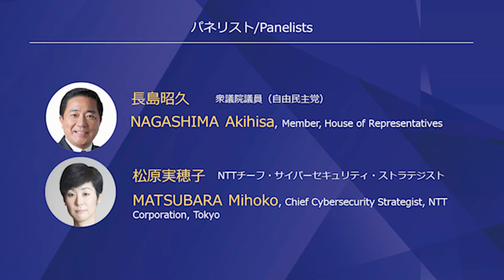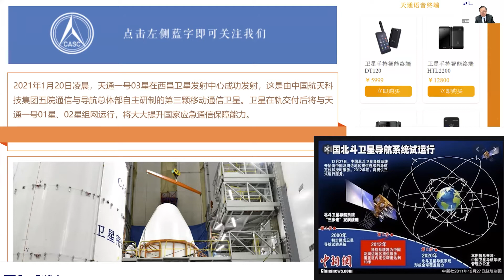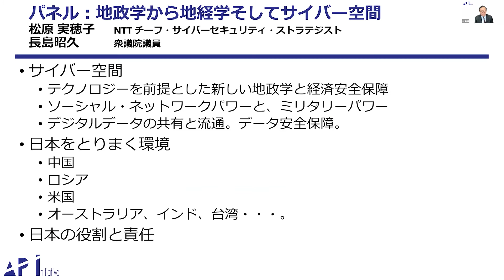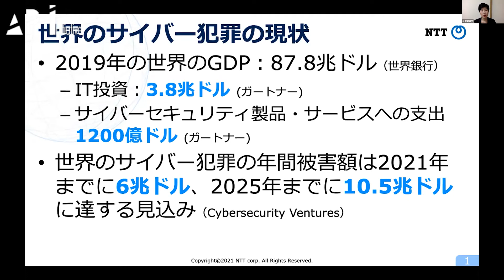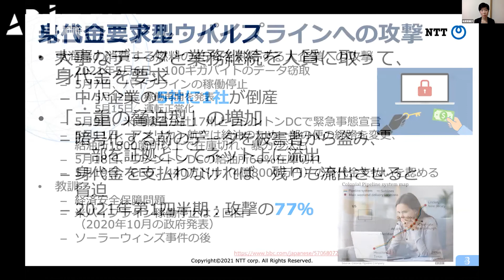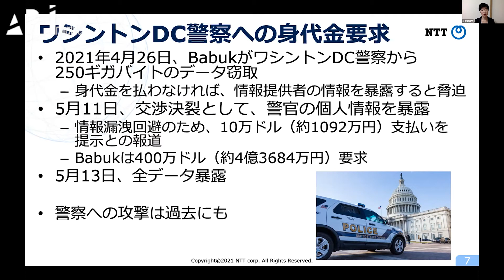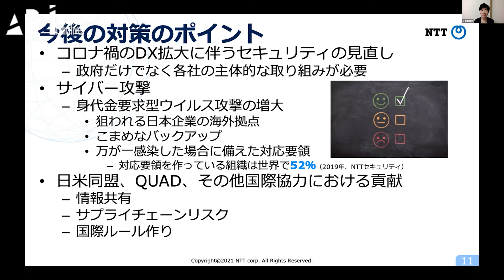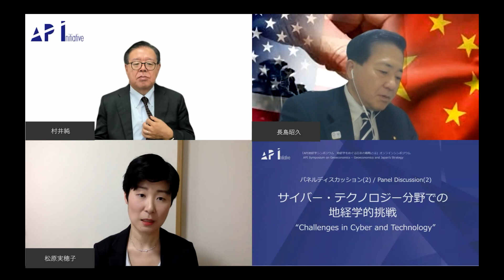API地経学シンポ 「地経学をめぐる日本の戦略とは」第二部 (2) サイバー・テクノロジー分野での地経学的挑戦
2021年5月22日
一般財団法人アジア・パシフィック・イニシアティブ(API)
 「API地経学シンポジウム――地経学をめぐる日本の戦略とは」

【第２部（２）：サイバー・テクノロジー分野での地経学的挑戦】

モデレーター：
村井純 API 地経学研究所長、慶應義塾大学教授、慶應義塾大学サイバー文明研究セ
ンター共同センター長、内閣官房参与(デジタル政策)

パネリスト：
長島昭久 衆議院議員
松原実穂子 NTT チーフ・サイバーセキュリティ・ストラテジスト

タイムライン（登壇者氏名については敬称略）
0:00:00 – 0:04:20パネリストのご紹介（村井純）
0:04:20 – 0:13:47 地経学的サイバーテクノロジーに関する議論の概要（村井純）
0:13:47 – 0:31:37デジタル時代と国家安全保障（長島昭久）
0:31:37 – 0:51:45 ランサムウェア、ウイルス攻撃と地経学（松原実穂子）
0:51:45 – 0:55:00 サイバー攻撃に対する防御機構
0:55:00 – 0:56:42 防衛と民間企業の相互接続性
0:56:35 – 0:59:33 日本政府によるサイバーセキュリティ保護の提案
0:59:29 – 1:03:15 日本の世界に対する役割と責任

（おことわり）
ここで表明される内容や意見は、講演者やパネリストの個人的見解であり、一般財団法人アジア・パシフィック・イニシアティブやAPI地経学研究所等、話者の所属する組織の公式見解を必ずしも示すものではないことをご留意ください。